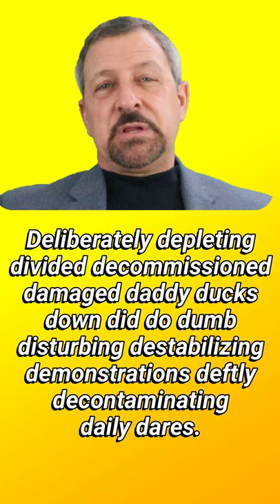TONGUE TWISTERS in English - Words that Start with D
This is an original Tongue Twister in English with words that start with D. Watch the full-length video
This exercise challenge will help improve pronunciation, articulation, and fluency in your speech.

Here’s this week’s language challenge exercise – Deliberately depleting divided decommissioned damaged daddy ducks down did do dumb disturbing destabilizing demonstrations deftly decontaminating daily dares.